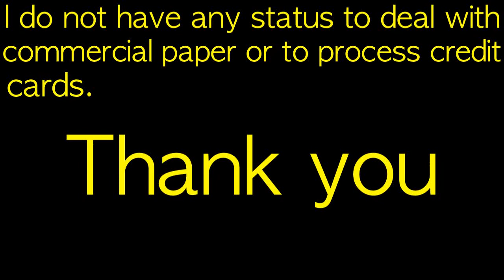Trump Correct to Deport DACA immigrants!